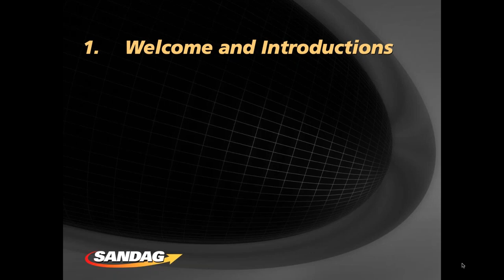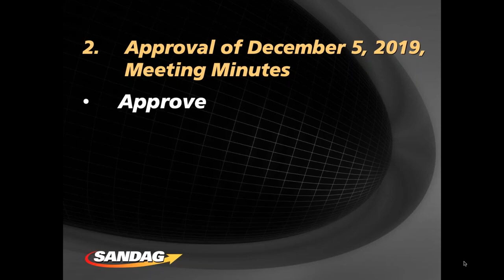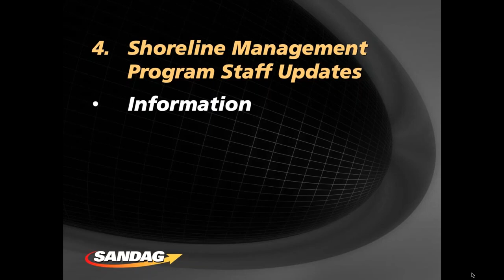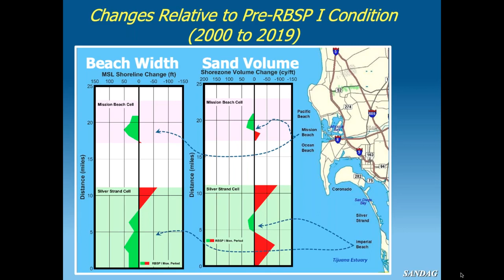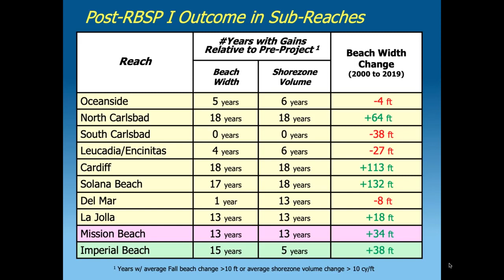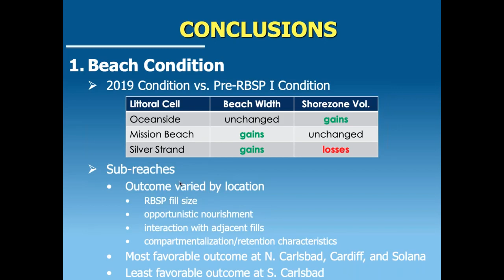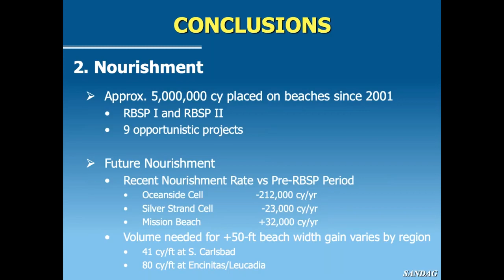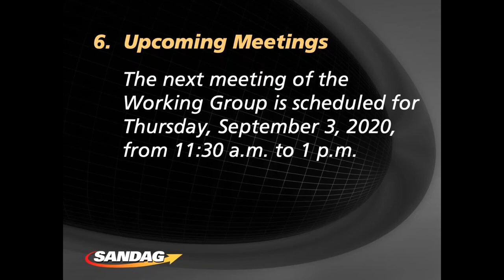Shoreline Preservation Working Group - June 4, 2020